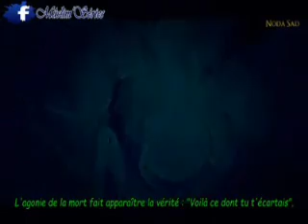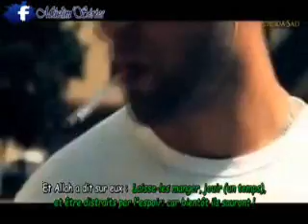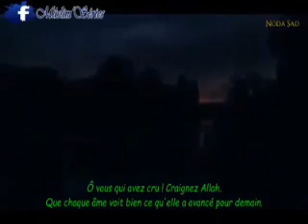LA MORT PASSAGE OBLIGÉ VERS LA VIE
Un DARASSA fait par notre frère soulaimana mohamed youssouf